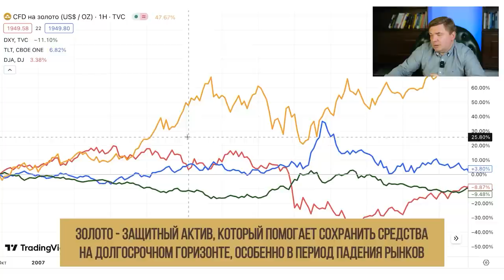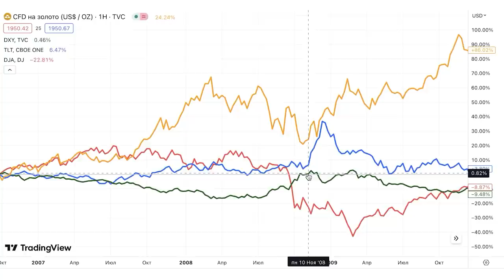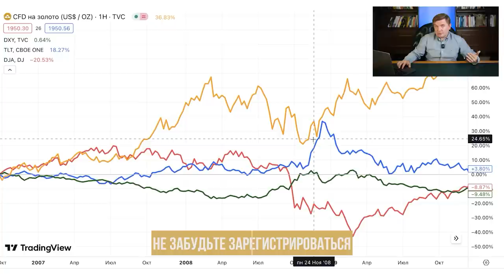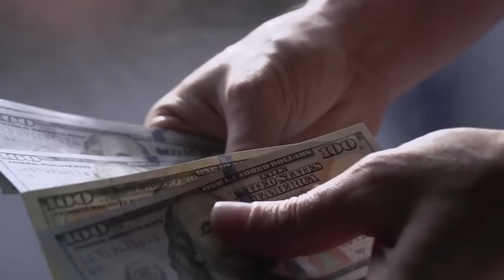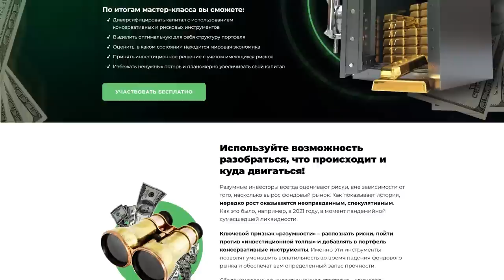Как защитить активы в кризис 2023? Чему нас учит кризис 2006–2009 годов?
📢 Бесплатный онлайн-мастер-класс «Как защитить свой портфель и чувствовать себя увереннее в инвестициях»

Я снял целую серию антикризисных роликов о том, как и что делать в наше непростое время. Пожалуй, сегодня будет заключительный выпуск на эту тему.

Давайте обсудим:

– как ведут себя активы в кризис?
– как сбалансировать портфель в условиях неопределенности?
– с каким активом лучше входить в кризис?

00:00 — Активы в кризис 2023
01:58 — График 2006–2009 гг.
03:39 — Три класса активов в кризис
11:27 — До встречи!